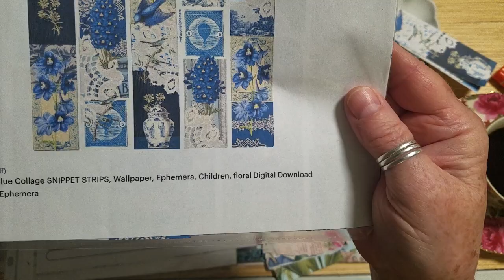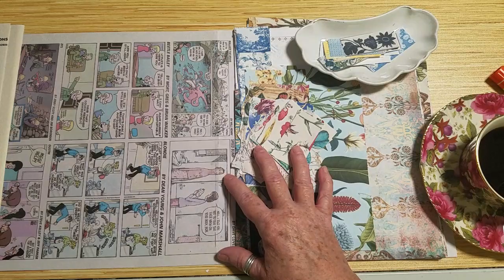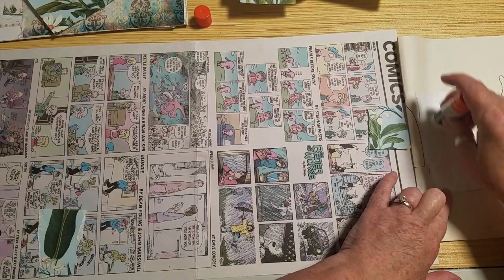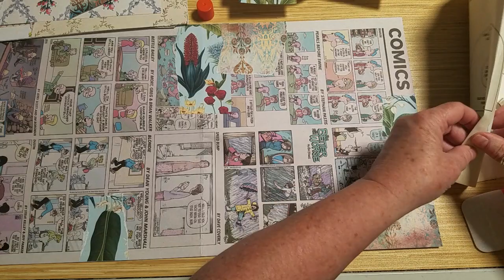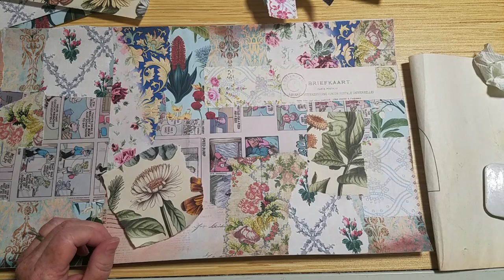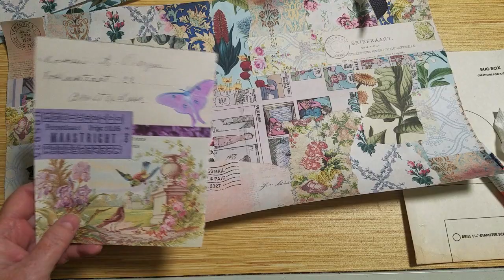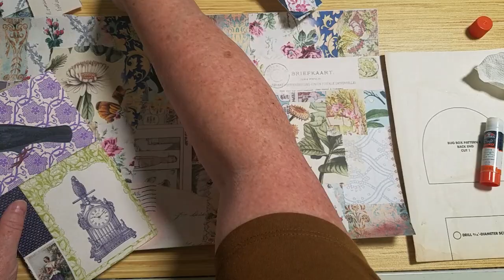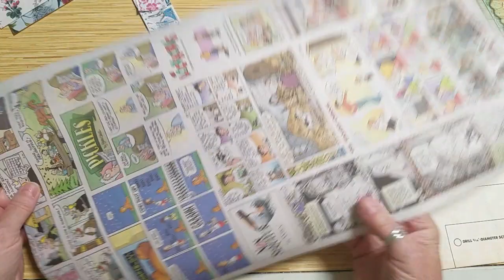Master Board - Using Some of My Favorite Digitals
I seem to be in a collage mood lately. :) I am using some of my favorite digitals to make this master board on top of the Sunday funny papers. The thickness is perfect when backed with coffee dyed paper!  Enjoy!

UPDATE: There is a gap on this video - feedback has been sent to YouTube. I apologize for the missing piece.